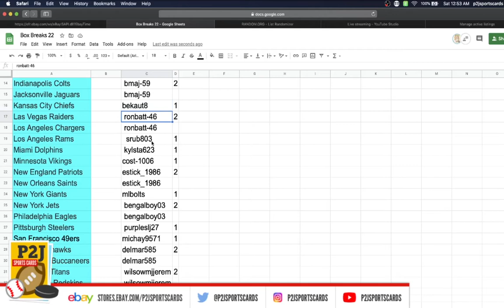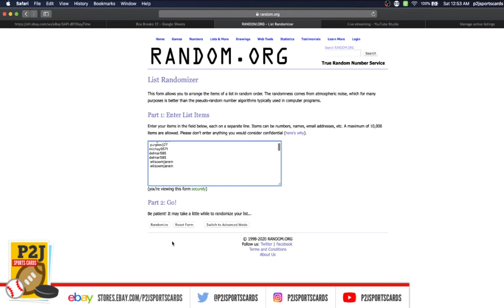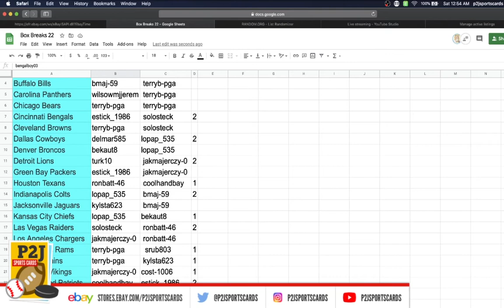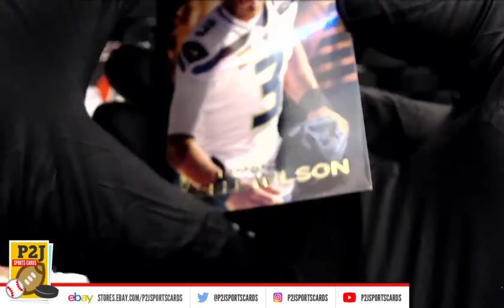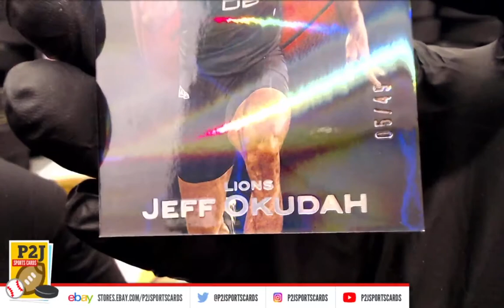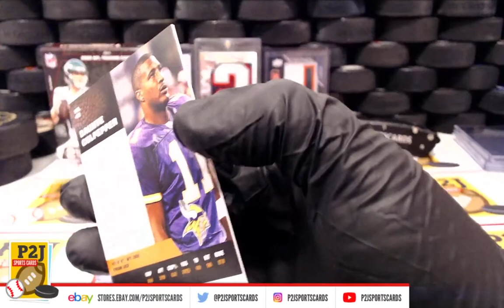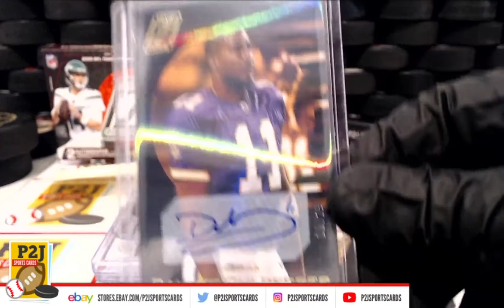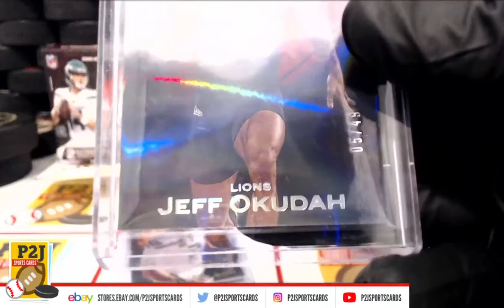Break #4037 2020 Panini Zenith Football Card Box Break nfl P2J Sports Cards